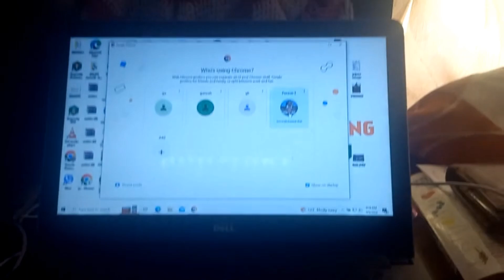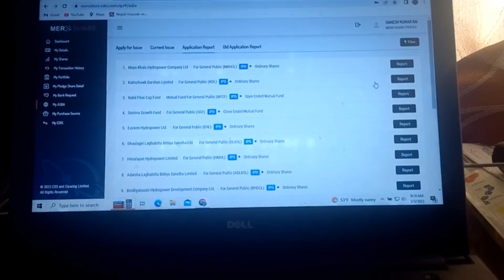Hajaamle kesh kaatda mero kaan kaatyo 💇‍♂️😪 || Kukar banaaune manxelaai prank 😭🤪